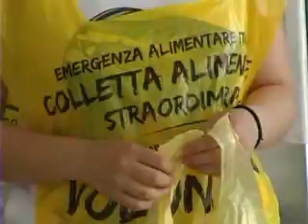POSITIVA LA RISPOSTA DEI CITTADINI ALLA COLLETTA ALIMENTARE